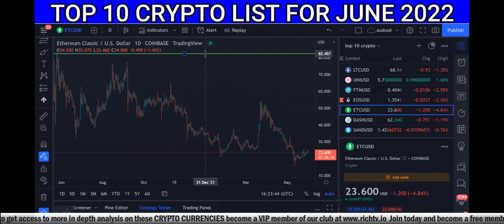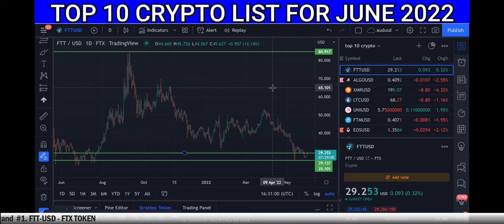Top 10 Cryptocurrency to own June 2022 - RICH TV LIVE